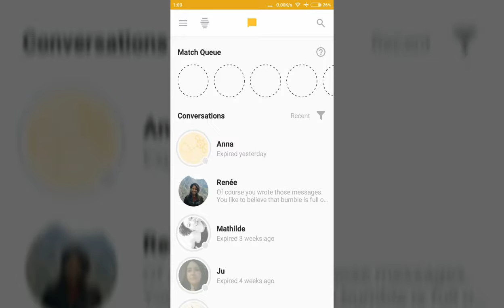Mike - EP 00000000000000039 - If you really wanna be a woman that's ok, but don't be fat (5/7)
Sharing is caring ! ʘ‿ʘ